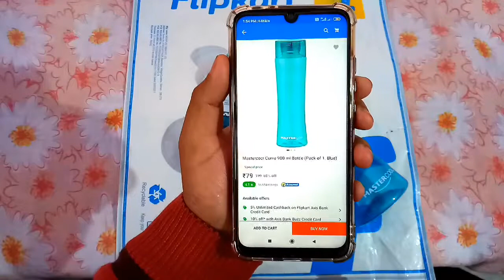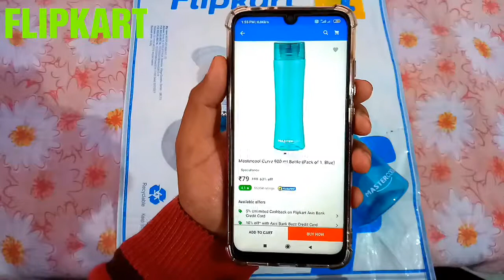MASTERCOOL 900ml CURVE WATER BOTTLE, MADE WITH PET, 79 RUPEES AT FLIPKART, MASTERCOOL WATER BOTTLE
➡️ MASTERCOOL 900ml CURVE WATER BOTTLE 👇

👉 MRP - ₹199/- RUPEES ✔️

👉 FLIPKART PRICE - ₹79/- RUPEES ALMOST ✔️

👉 CAPACITY - 900ml ✔️

👉 COLORS FOUND - BLUE, PINK, GREY ✔️

👉 MODEL NAME - CURVE ✔️

👉 PRODUCT NAME - MASTERCOOL CURVE BOTTLE ✔️

👉 GENERIC NAME - PLASTIC BOTTLE ✔️

👉 MANUFACTURED BY - PARAS PLASTIC ✔️

👉 BRAND - MASTERCOOL ✔️

👉 FOUND ON - FLIPKART ✔️

➡️ VALUABLE INFORMATION 👇

✍️ PET ➖ POLYETHYLENE TEREPHTHALATE, IS A FORM OF POLYESTER ✔️

✍️ BPA FREE MEANS 👇

➖ NO BISPHENOL A ✔️

➖ NON TOXIC PLASTIC ✔️

➖ NO PHTHALATES ✔️